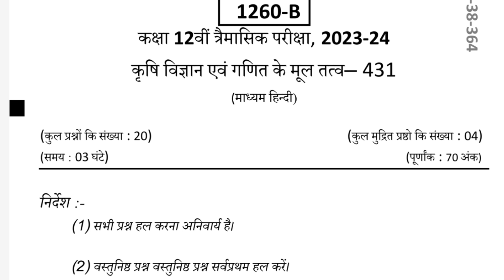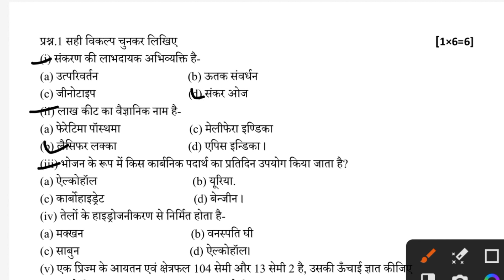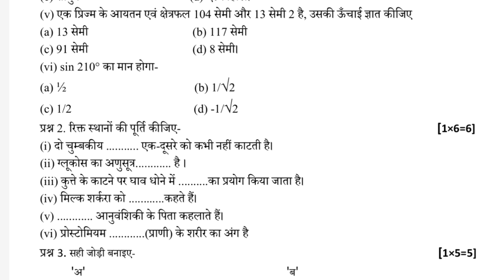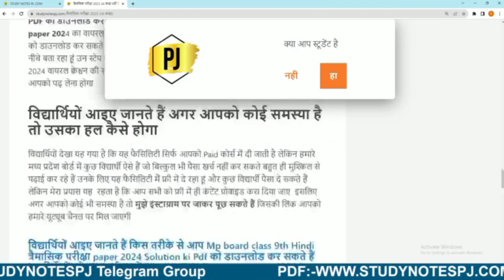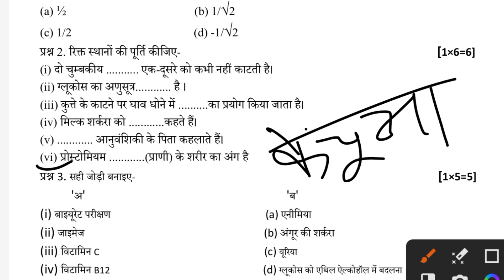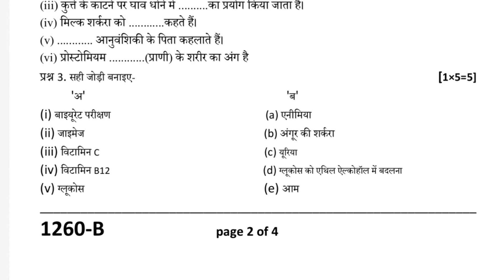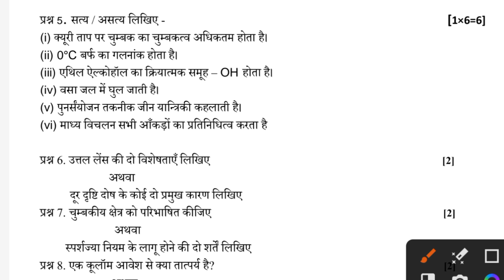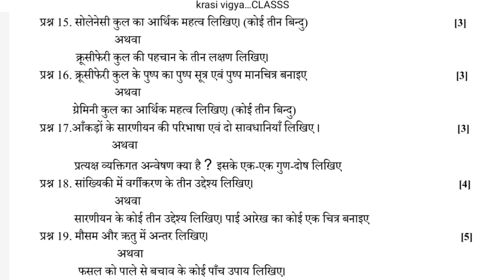trimasik pariksha 2023 class 12th krishi vigyan avm ganit ke mul tatv | कृषि विज्ञान एवं गणित के मूल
trimasik pariksha 2023 class 12th krishi vigyan paper | कृषि विज्ञान का पेपर कक्षा 12वी त्रैमासिक

trimasik pariksha 2023 class 12th krishi vigyan avm ganit ke mul tatv paper

trimasik pariksha 2023 class 12th krishi vigyan  ganit ke mul tatv ka paper

trimasik pariksha 2023 class 12th krashi vigyan avm ganit ke mul tatv paper

pcmb ka paper class 12th 2023

pcmb ka paper 2023 krishi vigyan ka paper class 12th 2023

pcmb ka paper class 12th pcmb ka tremasik paper 2023

कृषि विज्ञान का पेपर कक्षा बारहवीं 2023 krishi vigyan ayn ganit ke mul tatv

pcmb

pcmb paper

pcmb paper 2023 pcmb ka paper 2023

pcmb ka paper 2023 ka paper

krishi vigyan ka paper

krishi vigyan avn ganit ke mul tatav

pcmb ka paper

pcm b ka paper class 12th class 12th paper 2023

pcmb

कृषि विज्ञान एवं गणित के मूल तत्व कक्षा 12

कृषि विज्ञान का पेपर

12वीं का पेपर 2023

krishi vigyan ka paper 12th

krishi vigyan avn ganit ke mul tatav mp board class 12th pcmb paper 2023

pashupalan 12th paper 2022 12 pcmb ka paper class 12

kaksha barahvin ka pcmb ka paper

krishi vigyan ka paper 2023 krishi ganit ka paper

pcmb in class 12

pcmb paper 2023

कृषि विज्ञान कक्षा 12

krishi vigyan ganit ke mul tatv

krishi vigyan paper krishi vigyan paper 12th class

class 12th ka krishi vigyan ka paper

class 12th pcmb ka paper krishi vigyan avm ganit ke mul tatv ka paper 12th

krishi ka paper 2023

krishi vigyan

pcmb ka paper varshik 2023

pcmb ka paper 2023

कृषि विज्ञान का पेपर वार्षिक 2023 class 12th pcmb paper 2023

pcmb ka paper

kaksha gyarvi ka pcmb ka pcmb 12th paper 2023 paper

pcmb ka paper kaksha gyarvi

pcmb varshik paper 2023 class 12thpaper ka paper 2023

kaksha gyarvi pcmb paper

pcmb paper

12 pcmb ka paper

12th class pcmb paper 2023

kaksha 12 ka pcmb ka paper 12th class pcmb paper 2023

kaksha 12 ka pcmb ka paper2023

pcmb

कक्षा ग्यारहवीं का pcmb का पेपर

class 12th pcmb paper 2023 class 12th agriculture pcmb paper

class 12th pcmb paper

pcmb का पेपर कक्षा 12

12th ag pcmb paper

12th pcmb paper 2023

class 12th pcmb

pcmb class 12 paper 2023 pcmb ka paper 12th class

pcmb ka paper 2023 12th class krishi vigyan ka paper

कृषि विज्ञान का पेपर pcmb in class 12

pcm b ka paper class 12th

pcmb ka paper

class 12th krishi vigyan paper 2023

class 12 krishi vigyan ka paper

12th pcmb paper 2023 कृषि विज्ञान कक्षा 12वीं

pcm ka paper class 12th कृषि विज्ञान

pcmb ka paper 2021 12th class कृषि विज्ञान का पेपर 2023

krishi vigyan ka paper 2023 12th pcm ka paper

class 12th pcmb paper 2023

krishi vigyan ka paper 2023

class 12th krishi vigyan

kaksha 12vi pcmb ka paper krishi vigyan 12th paper

krishi ganit ka paper class 12th pcm ka paper 2023 कक्षा 12वीं का कृषि विज्ञान का पेपर

class 12th krishi vigyan paper

krishi vigyan avm ganit ke mul tatv class 12th

pcmb ka paper

कृषि विज्ञान का त्रैमासिक पेपर

पीसीएमबी का पेपर

pcmb

pcmb ka paper 2023 कृषि विज्ञान एवं गणित के मूल तत्व कक्षा 12

class 12 pcmb ka paper

class 12th pcmb ka paper kaksha 12vi ka krishi vigyan ka paper

kaksha 12 krishi vigyan ka paper

कृषि विज्ञान का पेपर कक्षा बारहवीं

pashupalan

class 12 trimasik paper 2023 kaksha barahvin trimasik paper

krishi vigyan paper 12th class 2023

krishi vigyan

class 12 agriculture chapter 1 krishi paper 12 class 2023

pcmb

त्रैमासिक पेपर बताइए कक्षा बारहवीं का पीसीएमबी कृषि विज्ञान कक्षा 12

कृषि विज्ञा

कृषि विज्ञान एवं गणित के मूल तत्व कक्षा 12 त्रैमासिक पेपर बताइए कक्षा बारहवीं का Pcmb